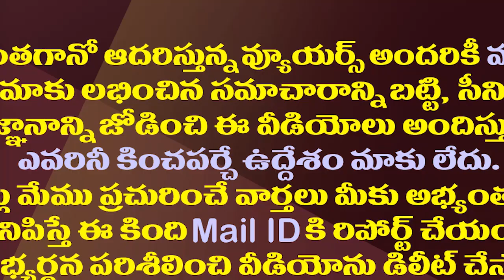అబ్బకొడుకు పిచ్చిగా వాగితే..పెద్దిరెడ్డి సీరియస్ వార్నింగ్|Peddireddy Serious Warning To Chandrababu